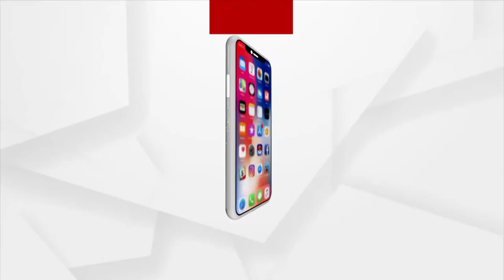ଜନ ଅଡିଟ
ବିକାଶ : କେତେ ସତ ,କେତେ ମିଛ !